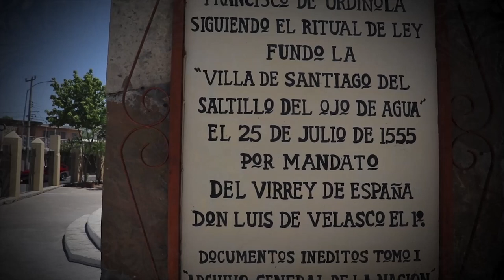CRISTO DEL OJO DE AGUA Autor Juan Cortes Gaona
Para conmemorar las fiestas patronales del Santo Cristo del Ojo de Agua en Saltillo

El primero de los cantos que dios me regalo en el pasado EDMAC RCCES saltillo 2023